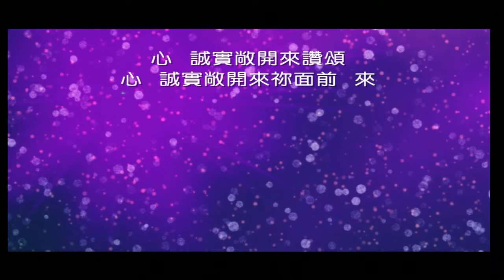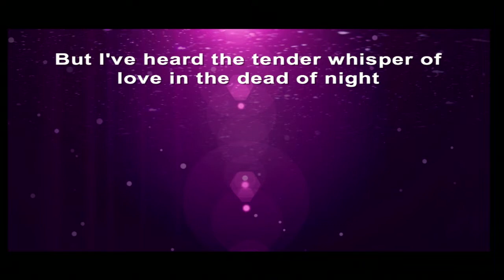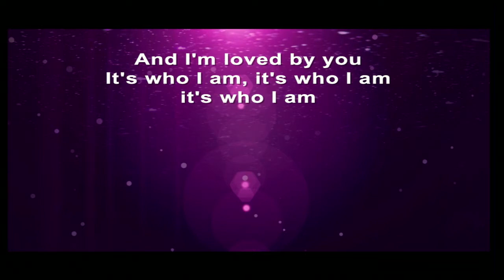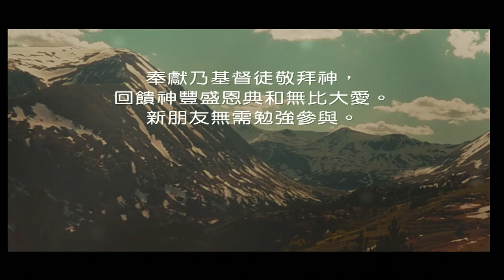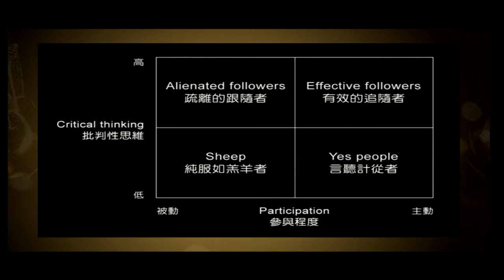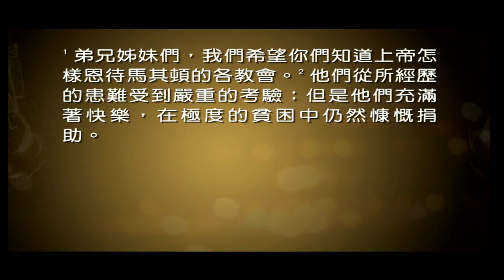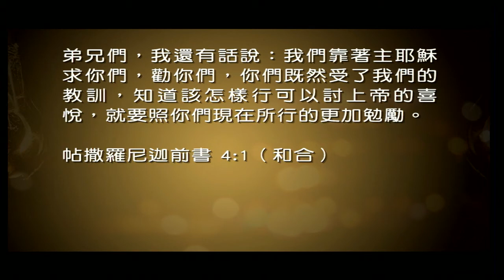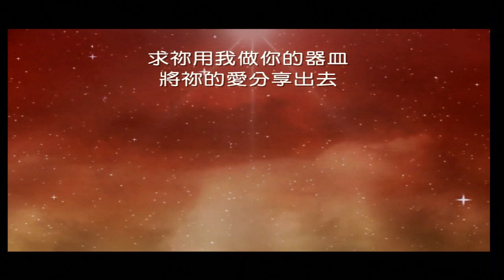真・基督徒:模範真隨從 | 招世超牧師 Rev. Abraham Chiu | Feb 14, 2016 | Milpitas匯點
講道系列: 真・基督徒
基督徒每日活在不同社群之中，在這些人眼裡，我們是個怎麼樣的基督徒！
講道筆記：
模範真隨從 (2 of 4)
招世超牧師 Rev. Abraham Chiu
Feb 14, 2016 Milpitas匯點

誰要事奉我，就得跟從我；我在哪裏，我的僕人也要在那裏。那事奉我的人，我父親一定重用他。
約翰福音 John 12:26（現中）

1. 謙卑

學生不能高過先生；僕人不能高過主人。
馬太福音 Matthew 10:24（和合）

2. 投入

1 弟兄姊妹們，我們希望你們知道上帝怎樣恩待馬其頓的各教會。2 他們從所經歷的患難受到嚴重的考驗；但是他們充滿著快樂，在極度的貧困中仍然慷慨捐助。3 我敢證明，他們的捐助是竭盡所能的，甚至超過了他們的力量。自願地，4 他們向我們懇求，讓他們在接濟猶太的信徒這一件善事上有份。
歌林多後書 2 Corinthians 8:1-4（現中）

3. 遵從

你們不要欺騙自己，以為只要聽道就夠了；相反地，你們必須行道。
雅各書 James 1:22（現中）

4. 勤快

弟兄們，我還有話說：我們靠著主耶穌求你們，勸你們，你們既然受了我們的教訓，知道該怎樣行可以討上帝的喜悅，就要照你們現在所行的更加勉勵。
帖撒羅尼迦前書 1 Thessalonians 4:1（和合）

思想及討論問題：

1. 一個貼身跟從主人的工人需要有哪些特別的質素？
2. 我們基督徒時常祈求天父上帝要與我們同在，我們可想到自己應貼身跟在上帝身邊有些甚麼意義？
3. 我們若是上帝的跟班，我們在那方面要多加學習，才能成為一個模竹範真隨從？